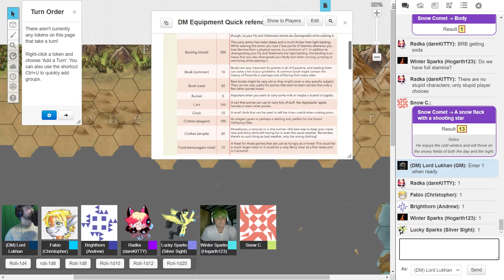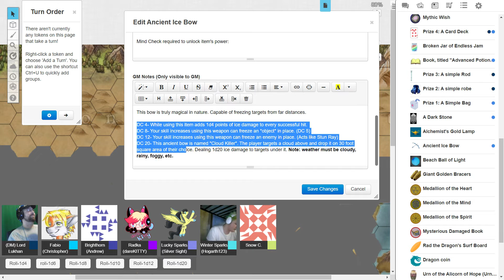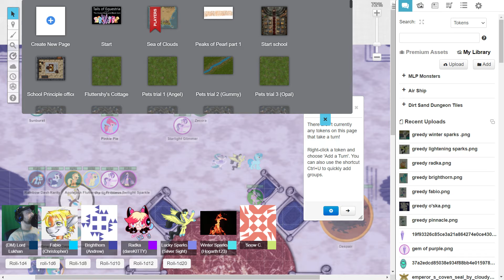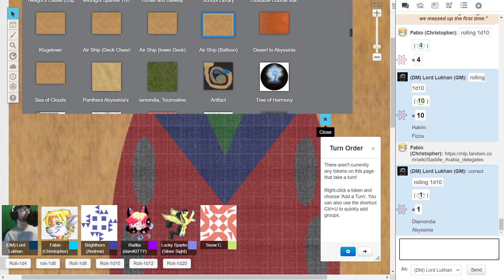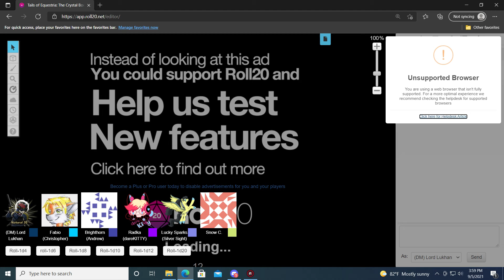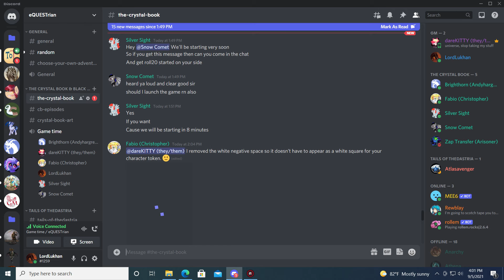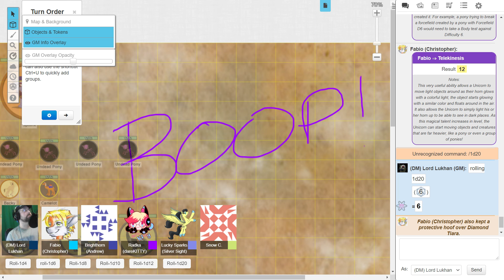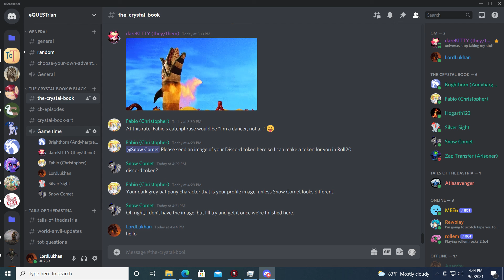Tails of Equestria- The Crystal Book and Black Coin- Part 15 (Part A)